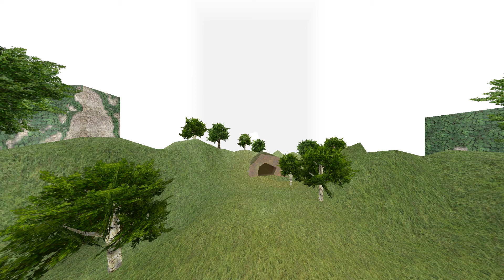Zagrajmy w King Arthur Project (TRLE) #31 - "Bossy, rury, zawory, ponton - DEZORIENTACJA!"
Wraz z
 staramy się przejść custom level do Tomb Raidera o nazwie "King Arthur Project", który możecie ściągnąć stąd:
Zapraszam do oglądania! :)